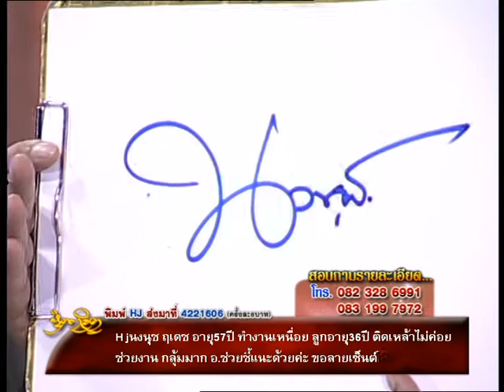รายการหัตถจิต | 18/03/58 | EP 3/4